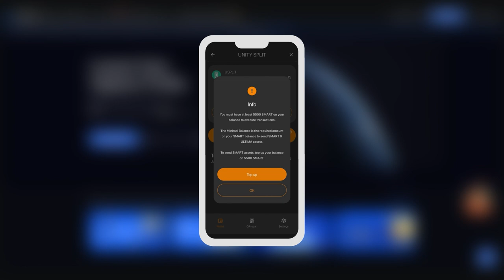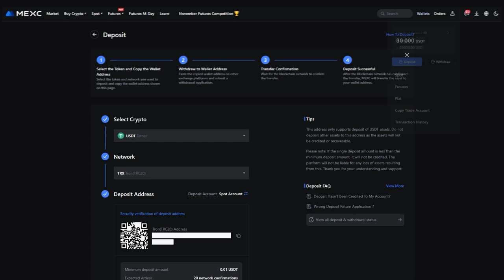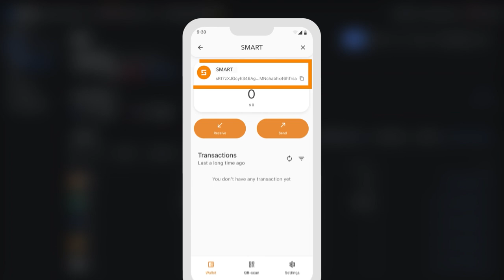MEXCでアカウントをチャージしてSMARTを購入する方法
このガイドは、暗号通貨取引所MEXCでSMARTコインを購入する方法を紹介します。以下の内容がわかります：
☑️ MEXCでアカウントをチャージする方法。
☑️ SMARTコインを購入する方法。
☑️ 購入したSMARTをウォレットに送金する方法。